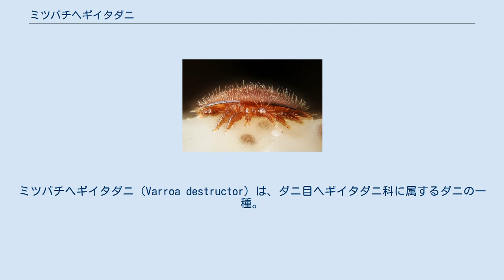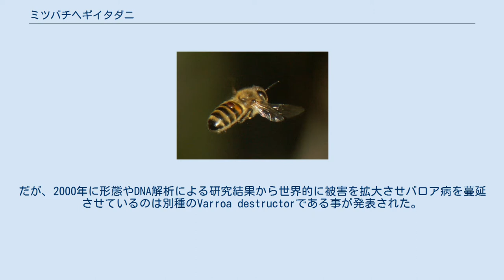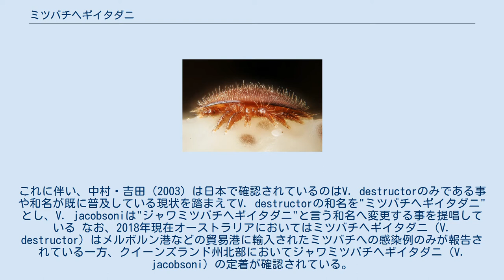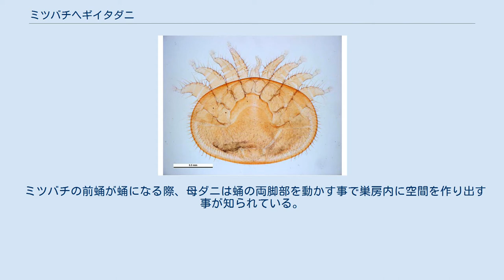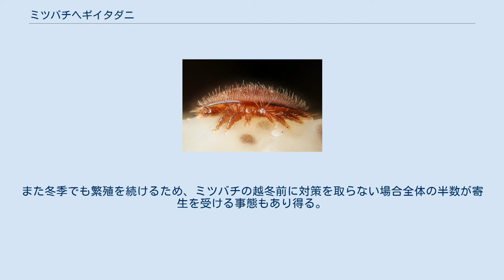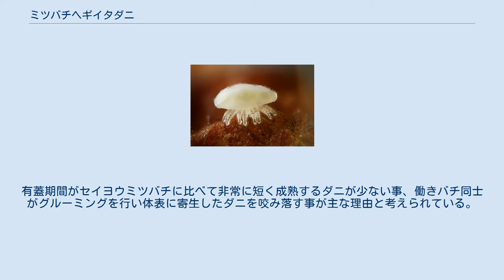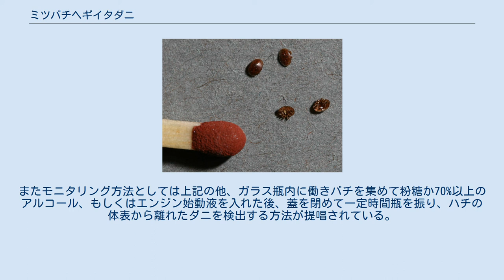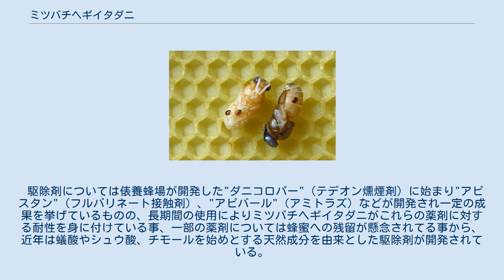ミツバチヘギイタダニ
ミツバチヘギイタダニ（Varroa destructor）は、ダニ目ヘギイタダニ科に属するダニの一種。
セイヨウミツバチやトウヨウミツバチを始めとするミツバチの寄生虫で、バロア病と呼ばれる寄生虫病を引き起こす事が知られている。
被害は世界中に拡大・深刻化しており、発生源の1つと考えられている日本ではその被害の大きさにより日本の侵略的外来種ワースト100に指定されている。
 1904年にインドネシア（ジャワ島）のトウヨウミツバチ（Apis cerana）に寄生している個体が採取されたのが最初の報告例で、1904年にオランダの研究家Oudemansにより発表された。
日本でも1909年に発表された鈴木芳之助による養蜂書に「蜂虱（はちしらみ）」と言う名でミツバチヘギイタダニと同様の特徴を持つダニが報告されている。
 その後1951年に韓国で発見され、続く1957年に日本でも再発見が報告されたものの、この時点では亜種であるニホンミツバチを始めとしたトウヨウミツバチのみに寄生が確認されていた。
だが1959年に日本でセイヨウミツバチ（Apis mellifera）への寄生が確認されて以降、ソビエト連邦、ヨーロッパ、アフリカ、北アメリカ、南アメリカ、ニュージーランドなど世界中に被害が拡大していった。
日本においては1965年以降目撃例が急増し、1970年代前半に被害のピークを迎えている。
 この新宿主の獲得については、セイヨウミツバチによるトウヨウミツバチの巣への盗蜜行動の際に一部の個体が宿主を変えた事が発端であると推測されている。
またミトコンドリアDNAの塩基配列の差異からこれらのダニは大きく分けてKorea型とJapan型に分類されており、別々の場所で新宿主への寄生能力を獲得した後、海外への蜂群の輸出入により全世界に水平伝搬したと考えられている。
なおKorea型のほうが病原性が強い事が確認されている。
 ジャワ島で発見され1904年に発表した際の学名はVarroa jacobsoniであり、以降長期に渡ってミツバチヘギイタダニ属はこの1種のみであると考えられ、和名の"ミツバチヘギイタダニ"もそちらに用いられていた。
だが、2000年に形態やDNA解析による研究結果から世界的に被害を拡大させバロア病を蔓延させているのは別種のVarroa destructorである事が発表された。
これに伴い、中村・吉田（2003）は日本で確認されているのはV. destructorのみである事や和名が既に普及している現状を踏まえてV. destructorの和名を"ミツバチヘギイタダニ"とし、V. jacobsoniは"ジャワミツバチヘギイタダニ"と言う和名へ変更する事を提唱している なお、2018年現在オーストラリアにおいてはミツバチヘギイタダニ（V. destructor）はメルボルン港などの貿易港に輸入されたミツバチへの感染例のみが報告されている一方、クイーンズランド州北部においてジャワミツバチヘギイタダニ（V. jacobsoni）の定着が確認されている。
 雌（成ダニ）は小豆色をした横に長い楕円形の体を有し、大きさは体長1.1mm、体幅1.7mm前後。
雄ダニの体は円形で体長は0.8mm程である。
後述の通りミツバチの成虫の体表で見られるのは雌の成ダニのみである。
 以下、セイヨウミツバチに寄生するミツバチヘギイタダニの生活史について解説する。
 羽化した働きバチや雄バチに寄生し腹節の隙間に潜んでいる成熟した雌ダニ（以下、「母ダニ」と記す）は、産卵の時期になると復節を抜け出し、封蓋がされる直前の巣房内へ侵入する。
働きバチの幼虫がいる巣房には孵化から8日後・封蓋の15-20時間前、雄バチの幼虫がいる場合は孵化から9日後・封蓋の40-50時間前に侵入し、雄バチの幼虫の巣房への寄生率の方が高い事が知られている。
 侵入後、母ダニは幼虫の餌である花粉団子の中に身を潜めて仮死状態となる。
その後花粉団子を幼虫が食べ終え、封蓋が行われ巣房内に閉鎖環境が生まれた頃に活動を再開し、幼虫が前蛹になった段階でその腹部に穴を開け体液を吸い始める。
それ以降およそ30時間間隔で母ダニは計5-6個の卵を産み続ける。
最初に産む卵は無精卵で必ず雄として生まれ、以降の受精卵は必ず雌として生まれるが、最初の卵が雌の場合以降に生まれる卵の1つが雄となる。
 卵から孵化した幼虫の子ダニ（雄ダニ、雌ダニ）は4回の脱皮を経て成虫となり、その間は後述の通り蛹となった宿主の体液を...